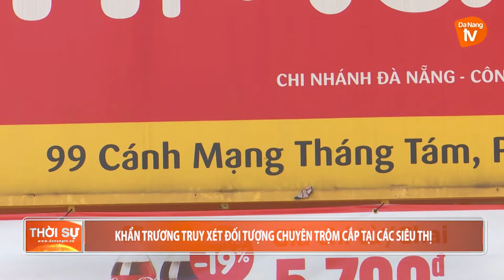KHẨN TRƯƠNG TRUY XÉT ĐỐI TƯỢNG CHUYÊN TRỘM CẮP TẠI CÁC SIÊU THỊ